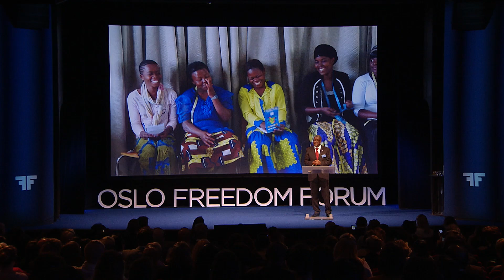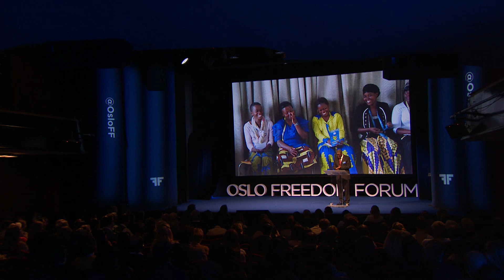Dr. Denis Mukwege | Stopping Congo's War on Women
Dr. Denis Mukwege's talk at the 2016 Oslo Freedom Forum. See more talks like this at oslofreedomforum.com and follow @OsloFF for updates.